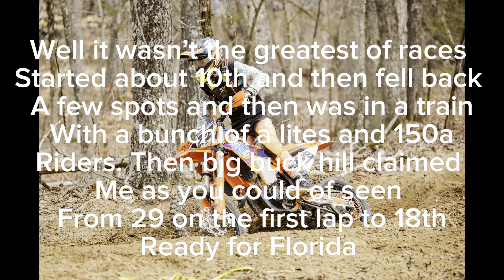Vlogs back (Big Buck GNCC VLOG)